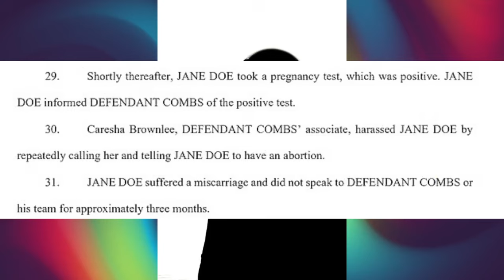Yung Miami harassed a woman to get rid of Diddy's baby after being sexually assaulted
Rapper Yung Miami is accused of harassing a woman to abort Sean 'Diddy' Combs' unborn baby. The new lawsuit was filed on September 27th, in New York. Jane Doe alleges she was impregnated by Diddy during sexual assaults that occurred between 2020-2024.